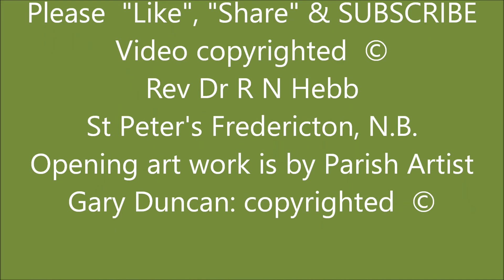Trinity 14 sermon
Radically asking God to 'make us' love His Commands